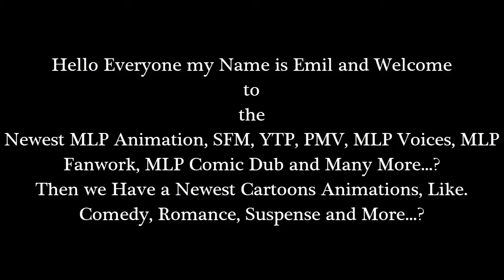Emil React: My Little Pony: Equestria Girls - Friendship Power-Ups 💥 by Hasbro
Hello Everyone I'm back with Another Reaction of my Video. Well this video was totally cool and It's so awesome without the top 5 friendship power-ups, because it's great and I love it...!

and

Then